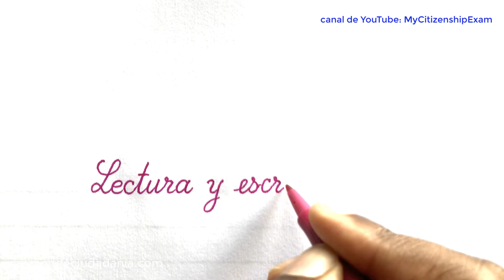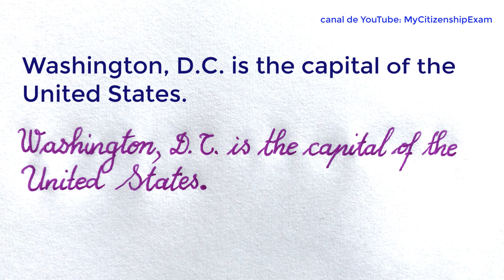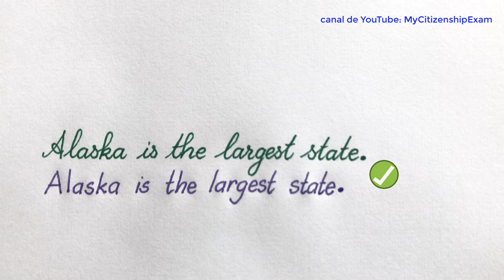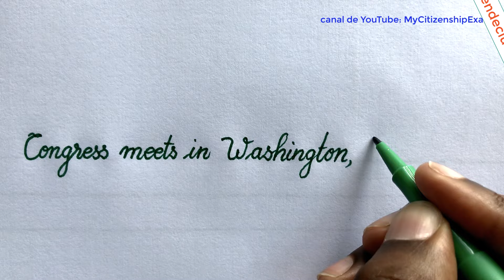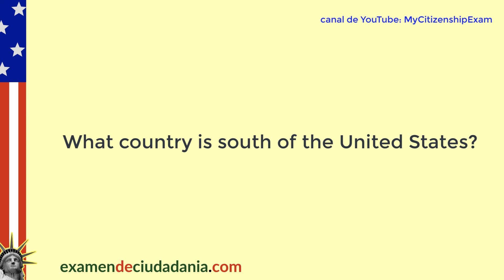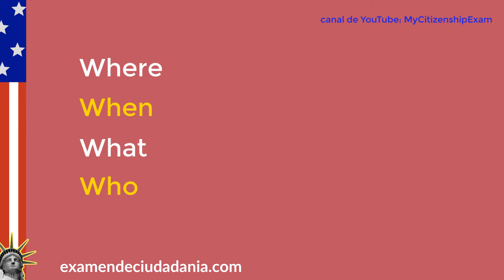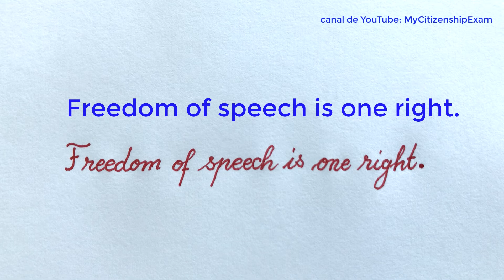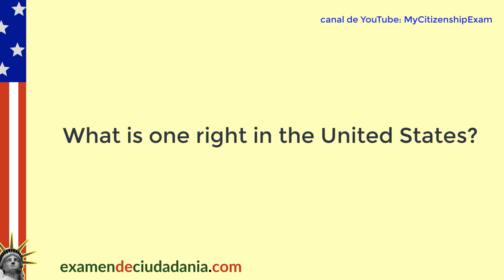Oraciones Oficiales (con explicación): Exámenes de lectura y escritura para la ciudadanía americana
En este video aprenderá todas las oraciones oficiales para el examen de lectura y escritura de ciudadanía estadounidense.

Le mostraremos cómo evitar errores comunes que cometen los
solicitantes durante estas pruebas. Esta lección le ayudará a practicar fácilmente para sus exámenes.

Hay un total de 42 oraciones oficiales de lectura y 42 oraciones oficiales de escritura.

Cuando practique para la prueba de lectura de la entrevista de naturalización, asegúrese de leer las oraciones en voz alta para que pueda escuchar su pronunciación y mejorarla.

Durante su práctica para el examen de redacción de la ciudadanía estadounidense, asegúrese también de escribir las oraciones en una hoja de papel o en una tableta para que pueda recordar fácilmente la ortografía de las palabras.

✅ ✅ ¿Quiere saber si puede tener su entrevista en español? Use esta calculadora para averiguarlo:

CAPÍTULOS:
0:00 Introducción
9:44 Cómo aprobar el examen de escritura
11:46 ¿Cuántas oportunidades durante la prueba de escritura?
13:19 ¿Cómo escribir cincuenta: con dígitos o letras?
16:28 Cómo aprobar la prueba de lectura
17:32 ¿Cuántas frases durante la prueba de lectura?
21:10 No hay acentos en inglés.
26:51 ¿Cómo escribir cien: con dígitos o letras?
29:29 Washington es el padre de nuestro país

▶️ ▶️ Haga clic aquí para conocer todas las preguntas de educación cívica (en inglés y español) para el examen de ciudadanía estadounidense

▶️ ▶️ Si desea practicar las 100 preguntas de cívica (solo en español) para el examen de ciudadanía, haga clic

▶️ ▶️ Estas son 12 de las expresiones más importantes que escuchará durante su entrevista de ciudadanía estadounidense

🇺🇸 🇺🇸  ¡Mis mejores deseos para su entrevista de ciudadanía! 🙏